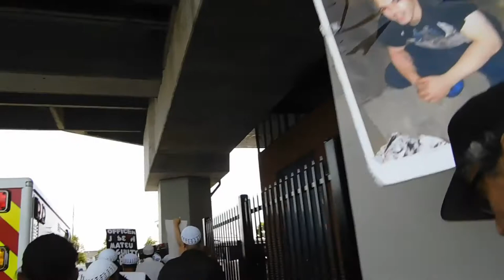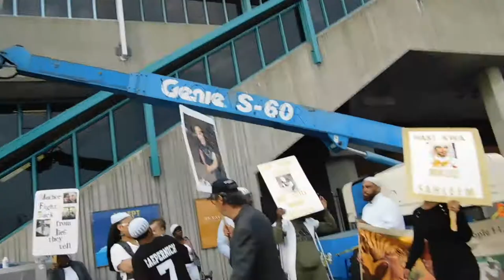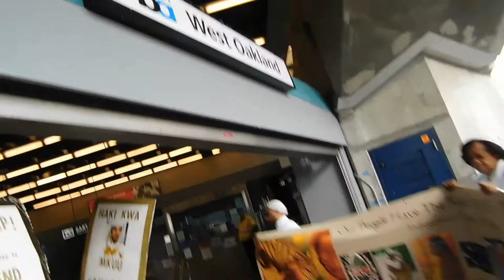( DSCN930 ) Justice4Shaheem @West Oakland BART ~Pt.8